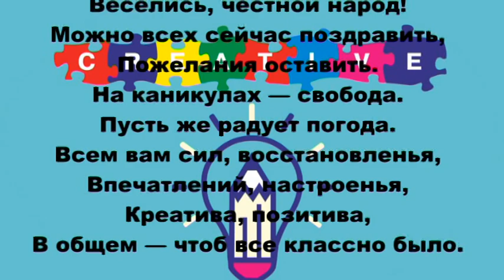КРЕАТИВные родители для детей! Последний звонок 2020